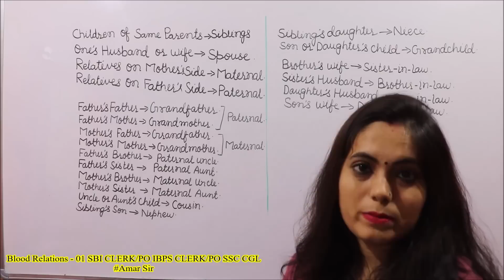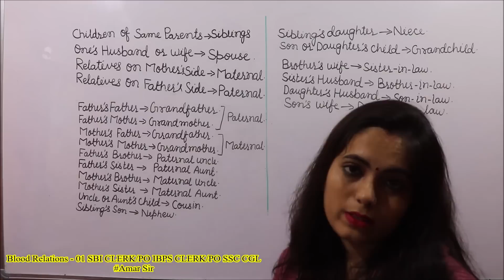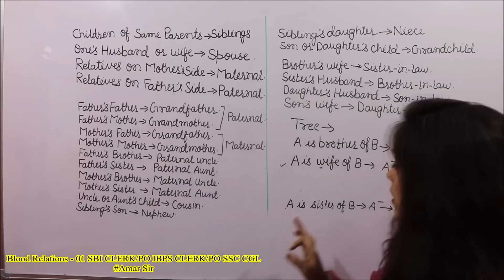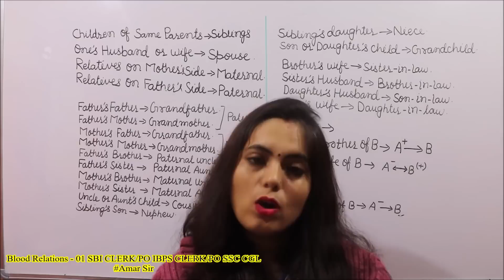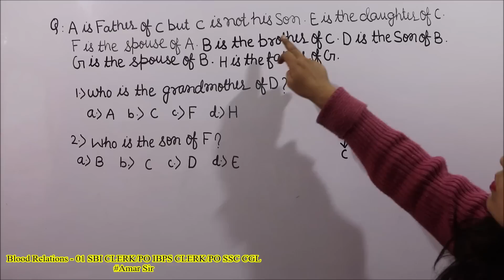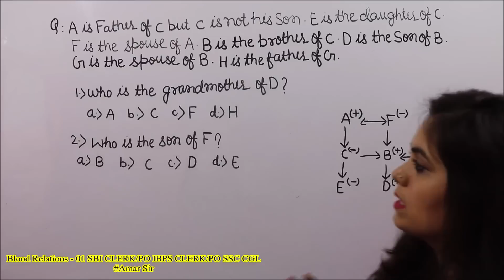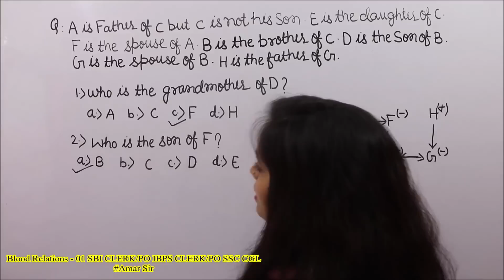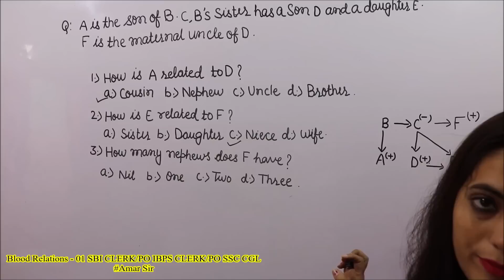Blood Relations - 01 SBI CLERK/PO IBPS CLERK/PO SSC CGL#Amar Sir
“Blood Relations - 01” is the first episode on Blood Relations (Reasoning) by Shivani on Amar Sir YouTube Channel. All the questions of this chapter are very interesting and they have been solved unique objective method. If you understand the concept, then you will really enjoy in Reasoning. These are very much important for all other exams of banking sector. You will really enjoy. All the best!

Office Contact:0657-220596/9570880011